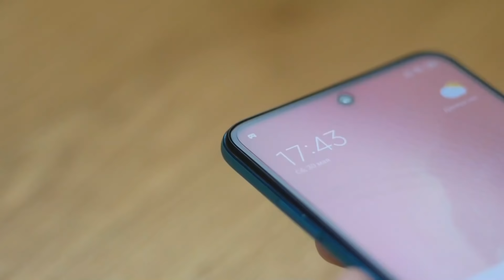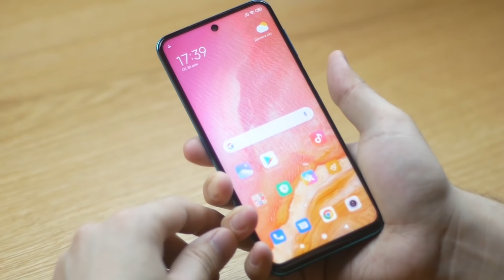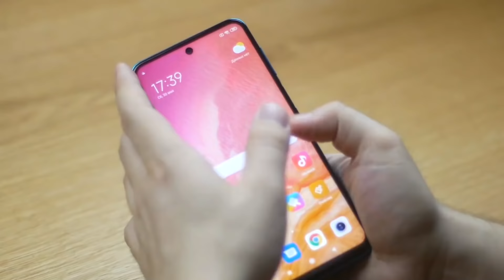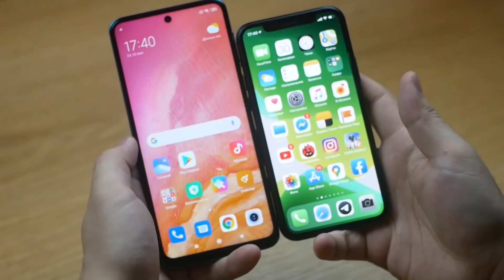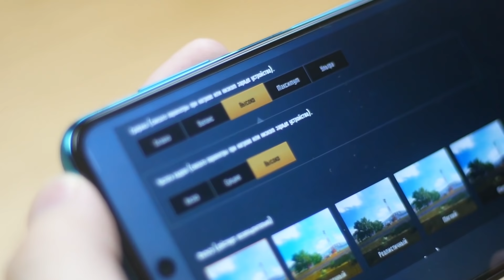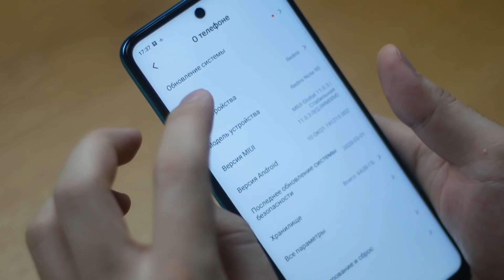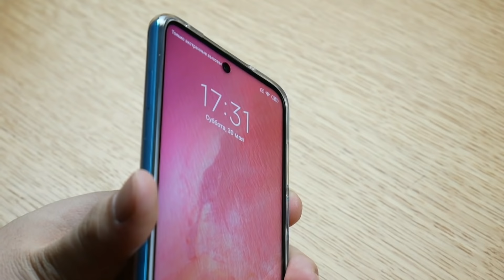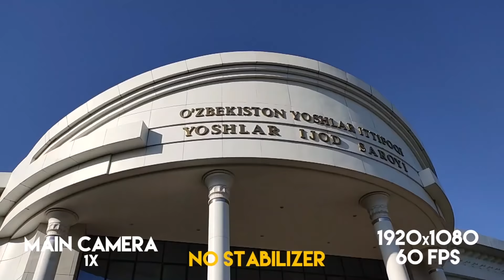Xiaomi Redmi Note 9S! Siz kutgan smartfonmi?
Xiaomi Redmi Note 9S! Bugun uzoq kutilgan smartfon haqida so'zlaymiz!

Hamkorlarimiz – RADIUS mobile do’koniga o’z minnatdorchiligimizni bildiramiz!